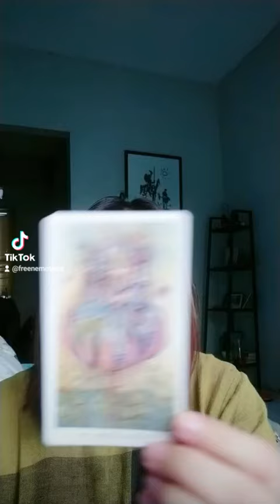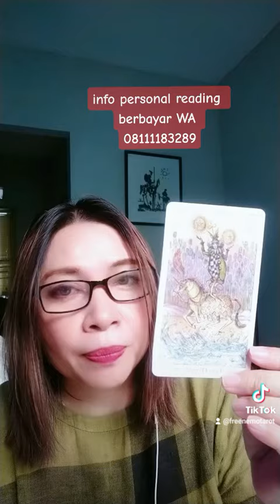Kabar bahagia Yang Akan Kamu Dapatkan Dalam Waktu Dekat